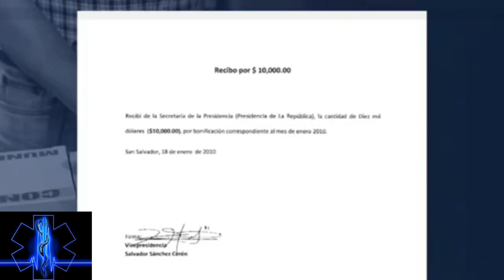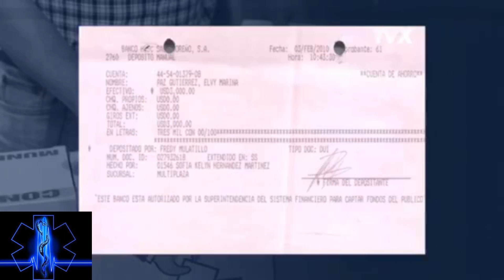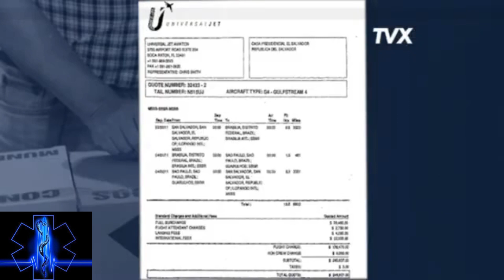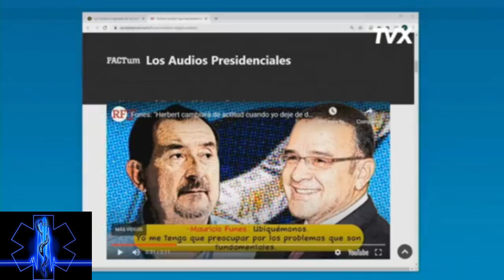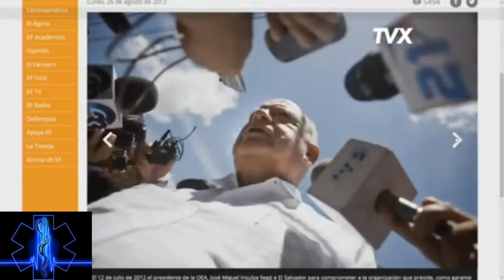MAURICIO FUNES HABLA EN VIVO DESPUÉS DE 5 AÑOS DE PERSECUCIÓN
El ex presidente de el salvador MAURICIO FUNES CARTAGENA aparece en un programa televisivo dando declaraciones de el porque no esta huyendo de la justicia de el salvador

Carlos Mauricio Funes Cartagena (San Salvador, 18 de octubre de 1959) es un periodista y político salvadoreño que cuenta también con la nacionalidad nicaragüense.

Fue presidente de la República de El Salvador desde el 1 de junio de 2009 al 1 de junio de 2014 tras obtener la victoria en las elecciones del 15 de marzo de 2009 por el partido de izquierda Frente Farabundo Martí para la Liberación Nacional. FMLN